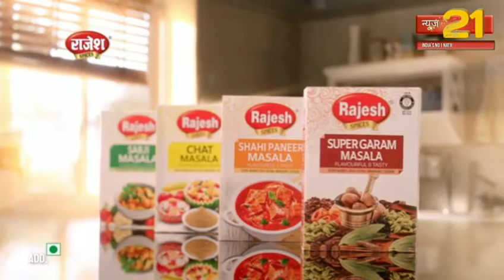जोधपुर टेक्सटाइल के उद्यमियों को एक परिवार की तरह जोड़ने की अनूठी पहल - बिश्नोई